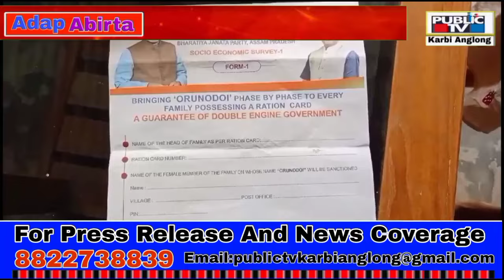PTKA Adap Abirta, 17 April 2024 Public Tv Karbi Anglong